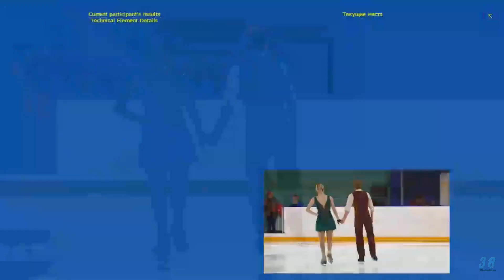[77.80] СКОПЦОВА / АЛЕШИН - Мемориал Н.А. Панина Танцы на льду, MC Ритм танец 15.10.2019